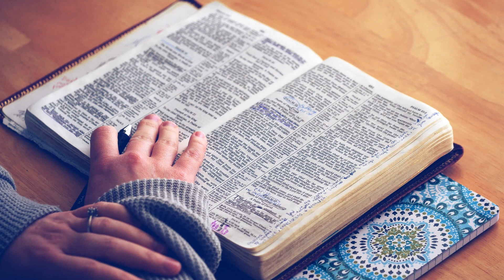手术与止疼药｜暮云的半导体｜郭暮云牧师｜圣经讲道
经文

【太10:28】那杀身体不能杀灵魂的，不要怕他们；惟有能把身体和灵魂都灭在地狱里的，正要怕他。